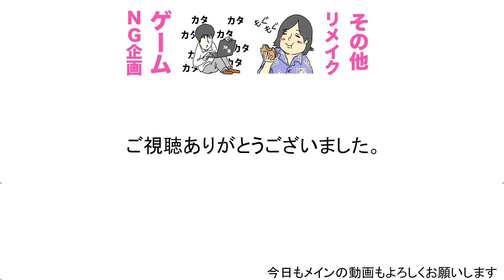【衝撃】ジャパさん親にYouTuberってこと言ってないらしいwww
水溜りボンド2020年夏グッズはこちら！